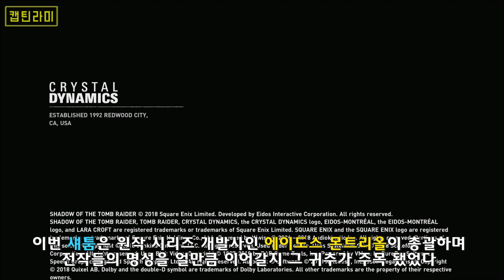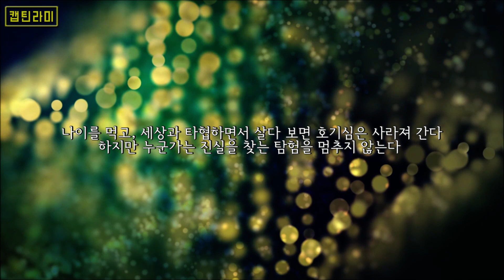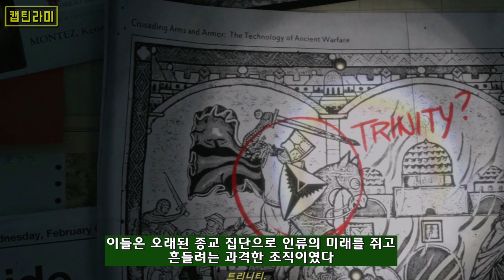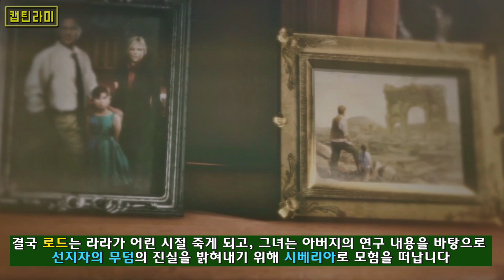전작들과 무엇이 달라졌나? 섀도우 오브 툼레이더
제작 지원: 인트라게임즈

툼레이더 시리즈 3부작 완결
라이즈 오브 툼레이더 스토리 요약 포함